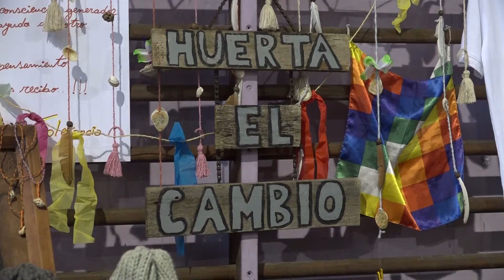Se realizó la Feria de la Participación en Canelones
Con una gran presencia de estudiantes de diferentes instituciones y en el marco del Mes de La Juventud, se llevó a cabo la Feria “Va pa i” en las instalaciones del Gimnasio del Liceo Tomás Berreta de Canelones.

Dicha feria contó con la participación de diferentes instituciones y organizaciones de la capital canaria, que trabajan con adolescentes y jóvenes. En la misma se desarrollaron diferentes actividades lúdicas, coreografías, juegos de mesa, entre otras expresiones artísticas, pensadas para todos y todas.

El Gimnasio del Liceo se vistió de colores para recibir a todos los estudiantes y se generó allí un ambiente musical, de disfrute, alegría y de intercambio entre los presentes.

La responsable del Área de Juventud, Natalie Zalkind, expresó que "la idea de la feria fue mostrarle a los jóvenes de la ciudad de Canelones todas las propuestas que hay para ellos. Las organizaciones que están generando cosas a nivel ciudad pudieron mostrar que procesos y que aportes vienen realizando. Venimos con más actividades durante todo el mes”, indicó.

El evento fue organizado por la Red de Adolescencia y Juventud de Canelones. El cierre del mismo estuvo a cargo de la banda "De Rumba".